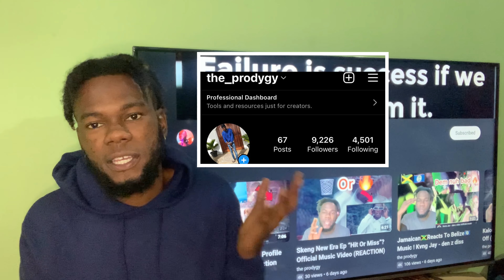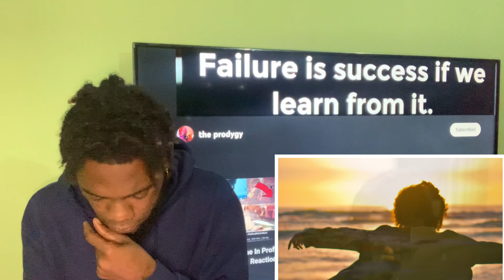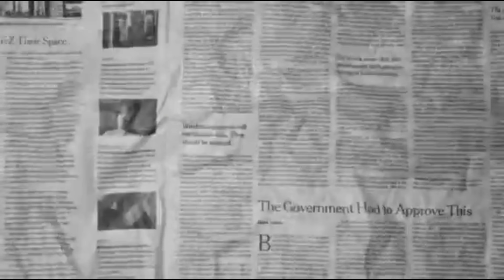Silk Boss Caught Crying In Message To Sabreinna (Official Music Video ) REACTION